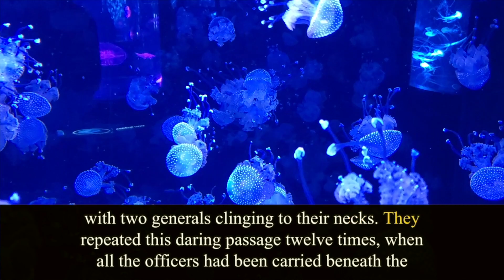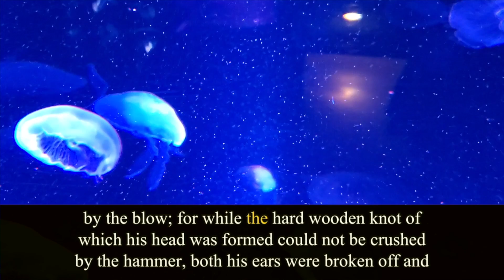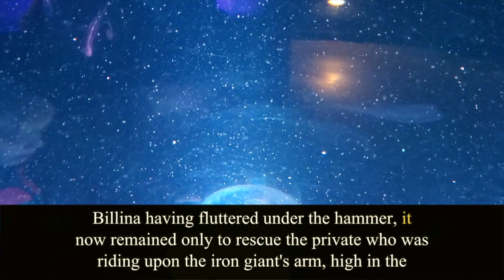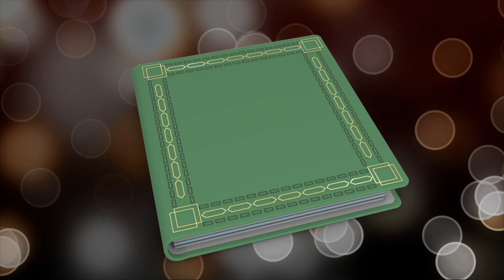Ozma of Oz. Chapter 10. L.Frank Baum. Audiobook.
Written by Lyman Frank Baum (1856 – 1919).